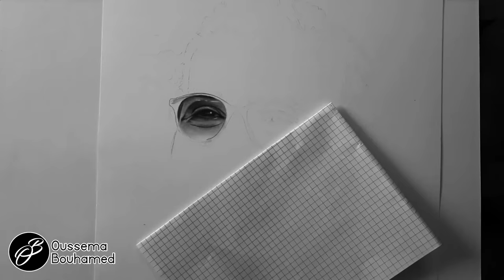Bassema Hamraoui بسام الحمراوي - Speed Dwaring By Oussema Bouhamed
A portrait of actor Bassem Hamraoui with pencils.

بسام الحمراوي
Bassem Hamraoui
Speed Drawing
pencil drawing tutorial step by step
pencil drawing time lapse
pencil drawing portrait
pencil drawing tutorial step by step for beginners
pencil drawing amazing
pencil drawing art lessons
pencil drawing basics
drawing pencil techniques
drawing pencil sketches art
drawing pencil instagram
pencil drawing traduction
drawing pencil facebook
drawing pencil pdf
James Arthur sings Shontelle's Impossible - The Final - The X Factor UK 2012
James Arthur - Impossible (Acoustic)